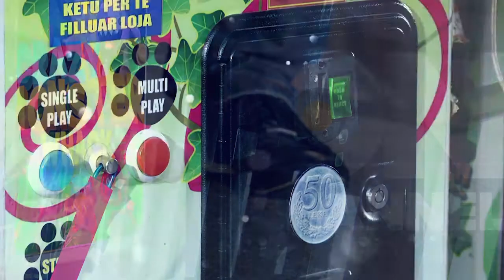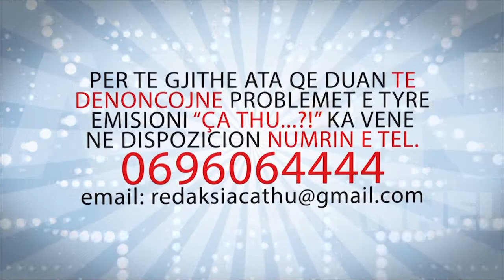Agon Channel CA THU 21 04 2015 PJ 1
Komisioni i sherbimit civil nga 23 qershori 2013 deri me sot ka shqyrtuar vetem 2 dosje te personave te larguar nga administrata  pa te drejte. Gjate diskutimeve ne komisionin e sherbimit civil qe ka si detyre themelore mbrojtjen e punonjesve qe kane statusin e nenpunesit civil, komisionerja Strakosha raportoi vetem 2 raste te largimit nga puna. Por nderkohe gjykata adminisrative ka 5 mije dosje te personave te larguar nga puna qe presin te shqyrtohen. Bashkimi Europian ne progress raport flet per 7 mije raste, ndersa opozita thote se numri  shkon deri ne 9 mije. Deputeti demokrat Eduart Halimi i kerkoi sqarime komisioneres,  por  per pjesen me te madhe te pyetjeve  Strakosha nuk kishte nje pergjigje. E pyetur se sa raste kane  fituar gjyqin ne gjykaten administrative  apo sa prej  vendimeve jane ekzekutuar  komisionerja  thote se nuk ka dijeni.